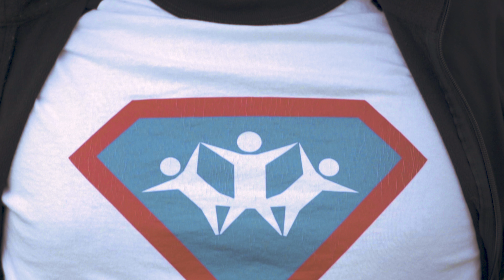Heroes inspire heroes - Role models matter!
Not all heroes wear capes...

Transcript:
What makes a hero a hero?

Every hero has their mission: To stand for good. To inspire strength. And to use their powers the best they know how.

A hero seeks out wrongs and makes them right.

But a hero never works alone.

It’s not just what makes a hero, but who.

Kids follow their heroes.

A hero leads by example. Heroes inspire heroes.

Everybody can be someone’s hero. To find out more about how you can inspire a child in your life, visit PREVNet.ca and help us SpreadKindness.

This short film was produced for PREVNet's SpreadKindness campaign in 2017. To learn more about how you can inspire the child in your life,

Produced by Sandbox Photovideo - 2017 - Kingston, Ontario

PREVNet (Promoting Relationships & Eliminating Violence Network)
is Canada's authority on bullying.

PREVNet is a national network of leading researchers and organizations, working together to stop bullying in Canada. It is the first of its kind in this country and a world leader in bullying prevention. Through education, research, training and policy change, PREVNet aims to stop the violence caused by bullying - so every child can grow up happy, healthy and safe.